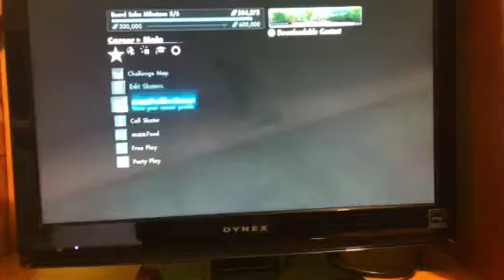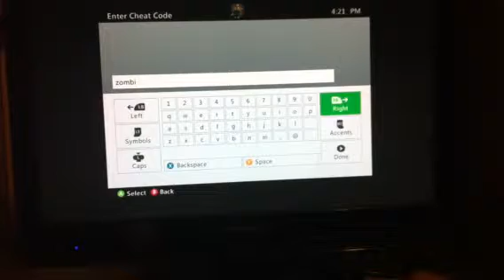Skate 3 part 3 trickling, hall of meat and more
Too lazy just enjoy the next episode of me doing basket skateboard